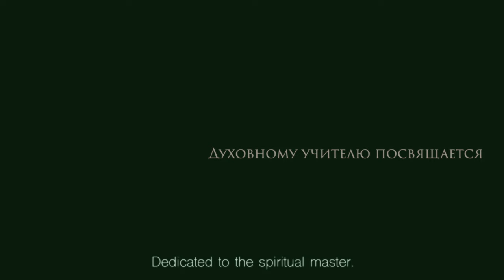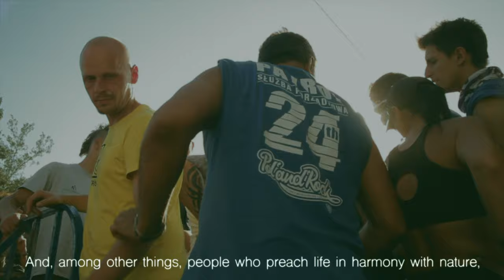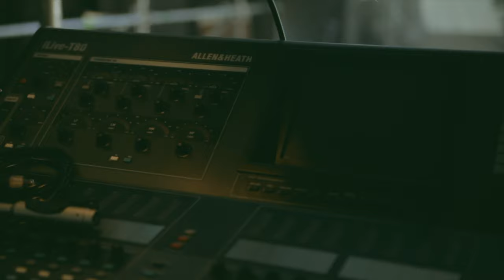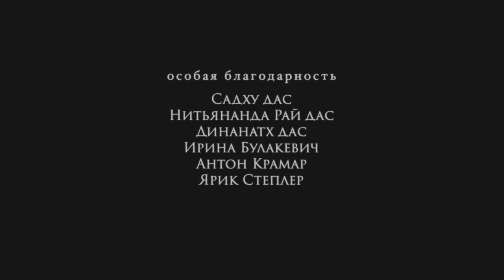Woodstock Forever!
Индрадьюмна Свами
Indradyumna Swami